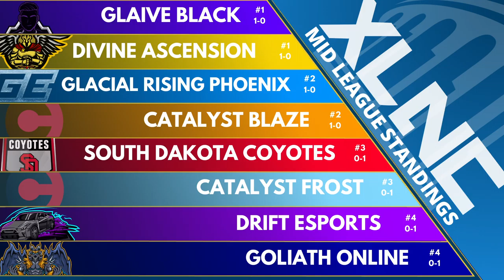Mid League | S1 | Fall | W2 | G1 | Goliath Online VS SD Coyotes